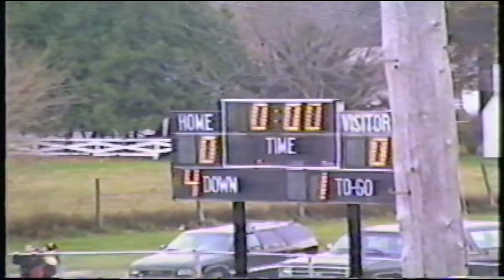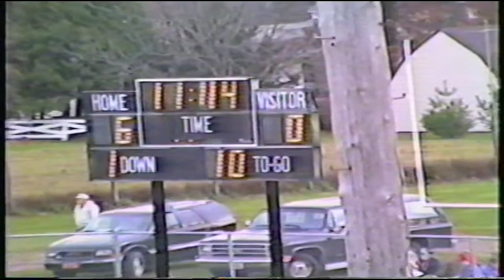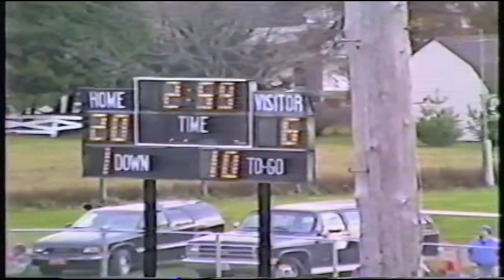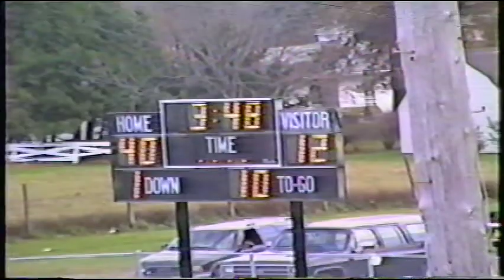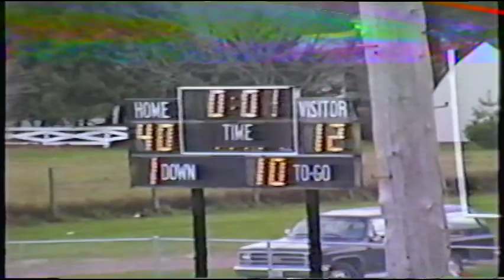1994 Iowa Falls 40 Emmetsburg 12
1994 State Semi Final game Iowa Falls Iowa.